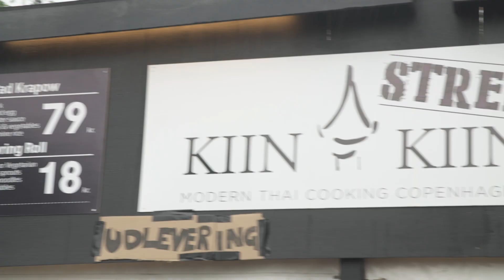10 foods to survive Roskilde Festival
We were invited to Roskilde Festival to check out the food they serve there. So Anja and Simon to the chance and went to see one of the most special music festivals out there. Roskilde was established in 1972 and has been non-profit ever since. More than 20.000 Volunteers every year make the festival possible, the food served is over 90% organic this year and the lineup is just amazing.